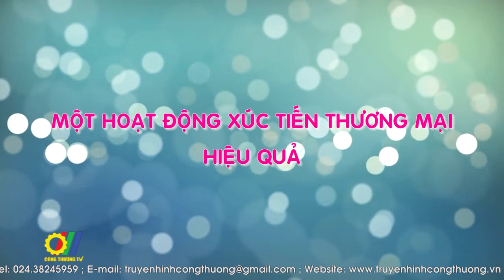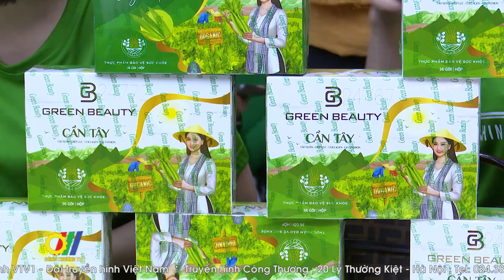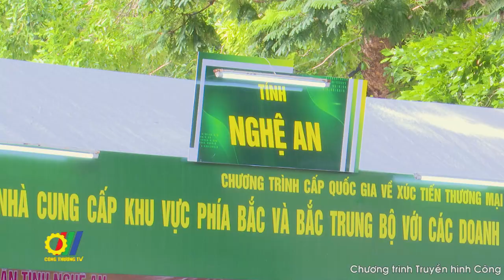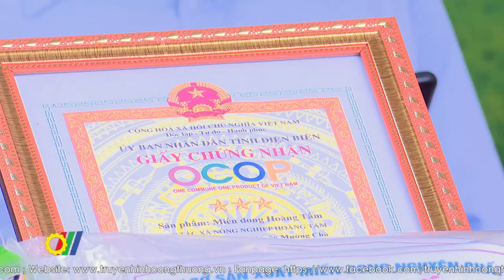Một hoạt động xúc tiến thương mại hiệu quả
Trong khuôn khổ Chương trình cấp quốc gia về Xúc tiến thương mại, Cục Xúc tiến thương mại - Bộ Công Thương phối hợp với các Sở Công Thương, Trung tâm Xúc tiến đầu tư - thương mại, Trung tâm Khuyến công và Xúc tiến thương mại của 23 tỉnh, thành phố tổ chức Hội nghị kết nối giao thương giữa nhà cung cấp khu vực phía Bắc và Bắc Trung Bộ với các doanh nghiệp xuất khẩu và Tổ chức xúc tiến thương mại tại Hà Nội…